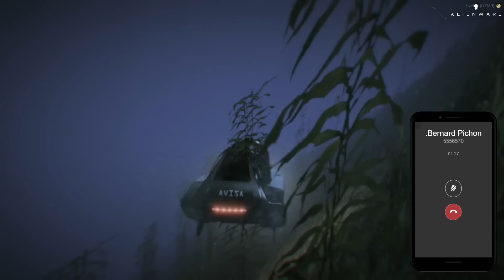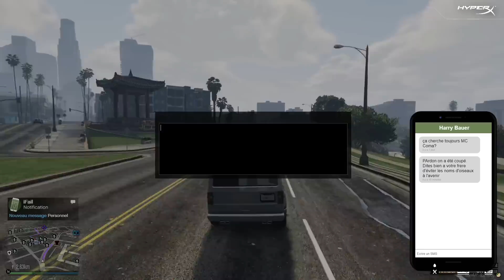VOD ► GTA RP #6 : PRIS EN OTAGE ! GÉGÉ EN PÉRIL ! - Live du 27/04/2021